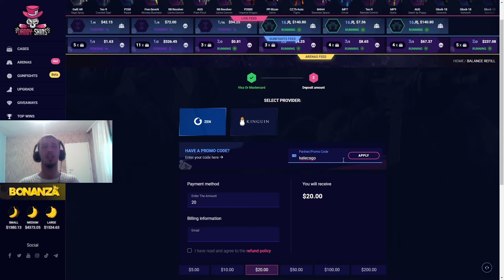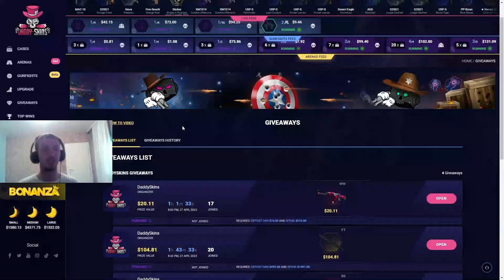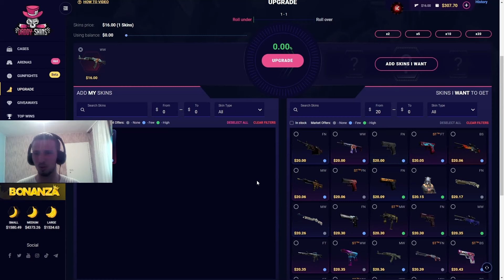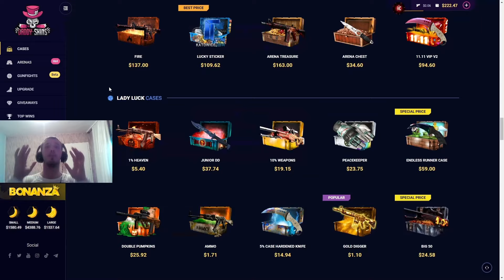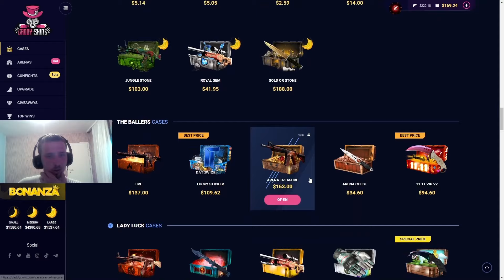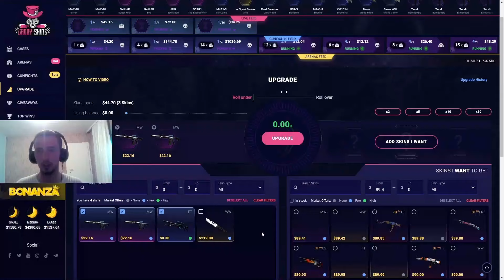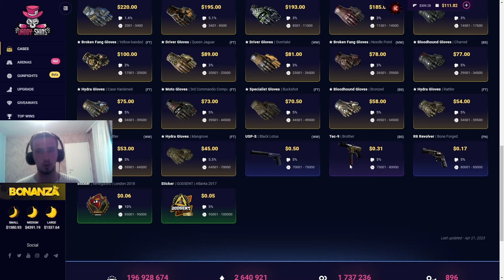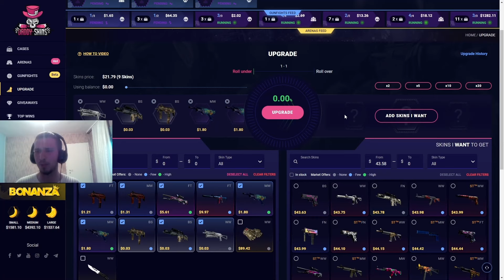OD BLATA DO ZLATA? CS GO CASE OPENING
Kako vam se cini sajt braco?
Ako zelite da pomognete da kanal nastavi saradnju registrujte se na sajt preko linka i apply moj kod.

Izaberete opciju placanja , zatim iznos i kliknete APPLY promokod je: Kelecsgo ( 5% bonusa na svaki depozit)

Hvala unapred!
Ne ulazite na sajt ako nemate 18+